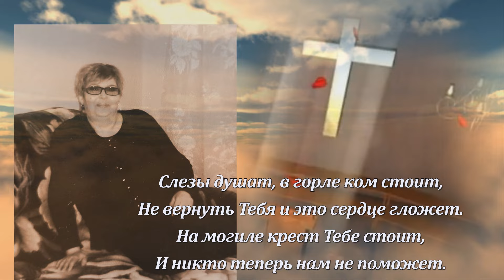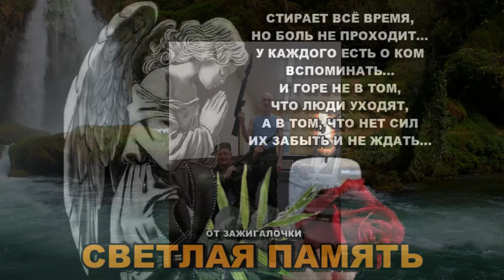скорбим и помним